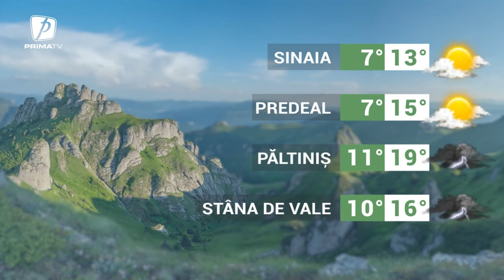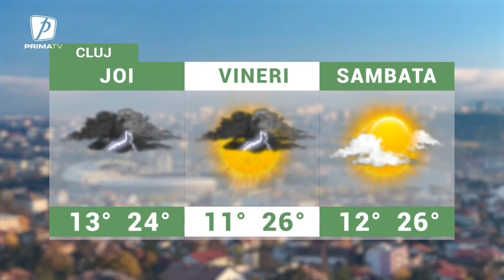Meteo - 23 mai